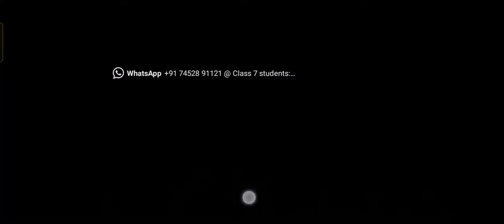monster master high level player gameplay Iam Naman shorts